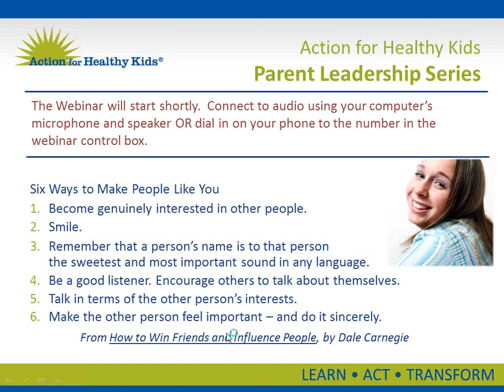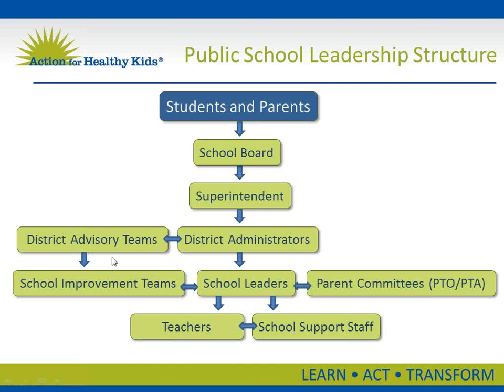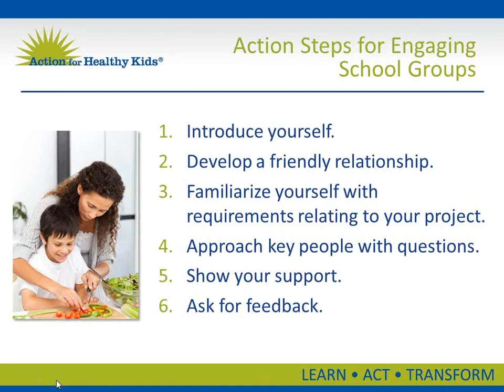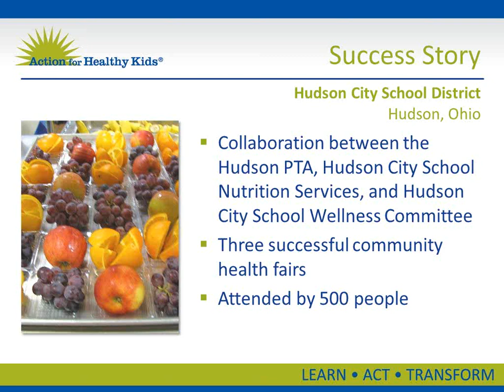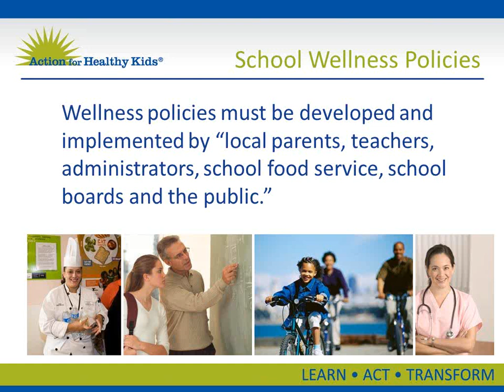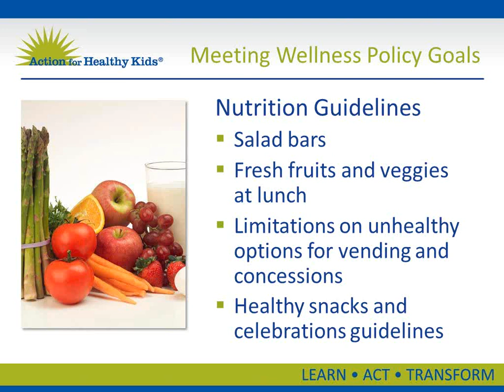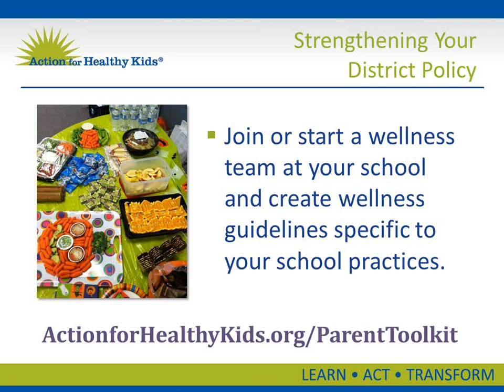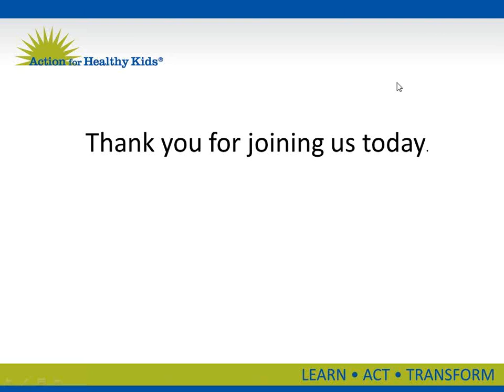How to Work with Schools & School Wellness Policies 101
Want to become a successful advocate for healthy schools? If so, you can get basic information about how school systems work and how school wellness policies can help you achieve your goals during this 60-minute webinar.